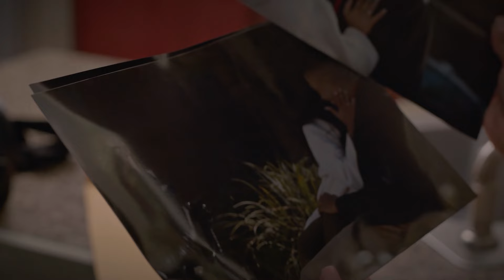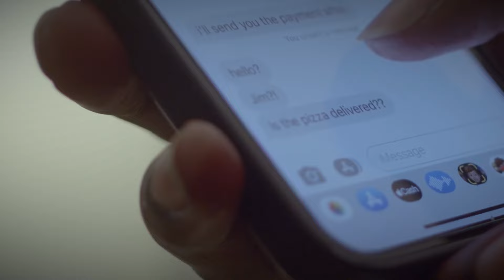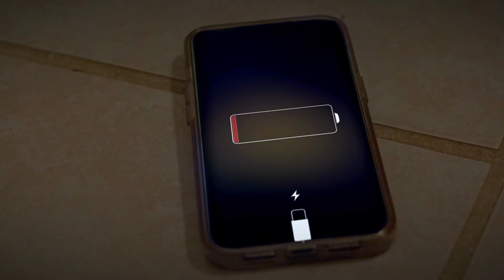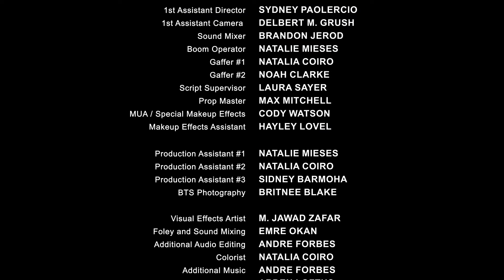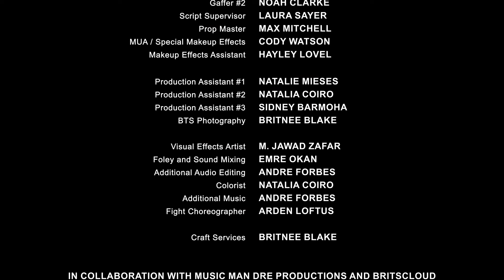Disconnected | Suspense Thriller | Full Movie | Black Cinema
While on an important business trip, a businessman’s world is rocked as an intruder breaches his hotel room. With his terrified wife on the phone and adrenaline coursing through his veins, he faces a test of both his wits and courage.

Stars: Tai Beasley, Francisco Jean-Pierre, Jonathan William Mikula, Greg Pitt, Bebe Banks
Created by Andre Forbes

Grab the edge of your seat, suspend your disbelief, and dive into the world of suspense and intrigue. Thrillers will grip you from start to finish, as secrets unravel, conspiracies are unveiled, and tension escalates. Get ready to be captivated by mind-bending mysteries on Stash - Black Stories.